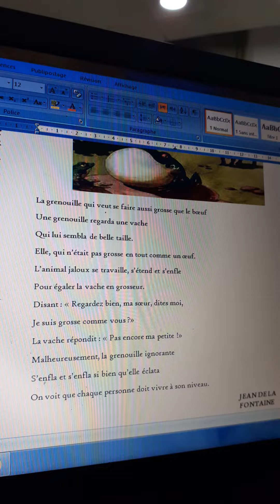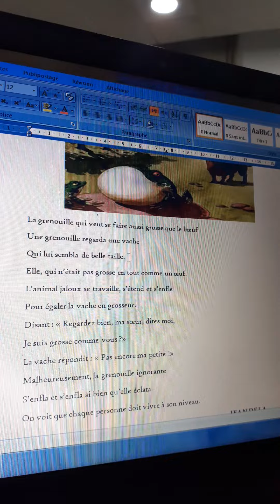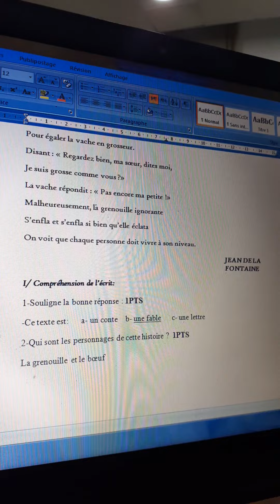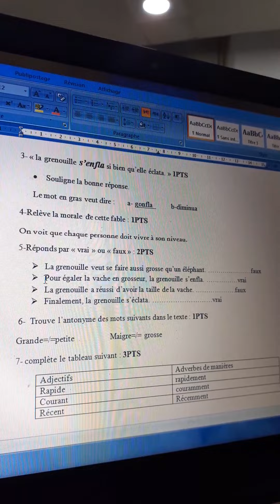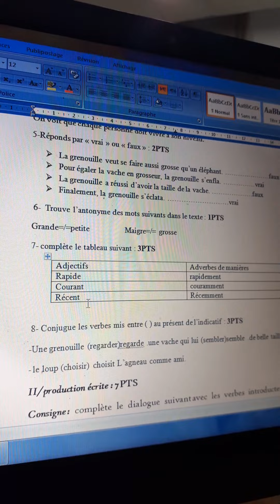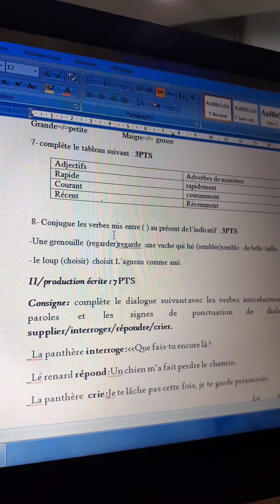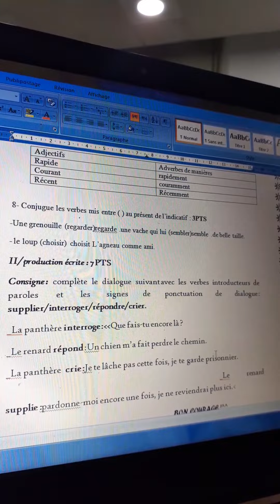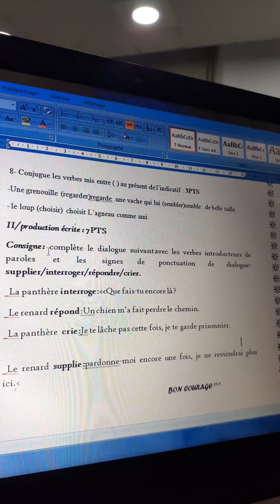تصحيح الفرض الثاني لغة فرنسية ثانية متوسط Correction du devoir n 2 la fable 2AM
la fable .devoir 2AM.لغة فرنسية ثانية متوسط